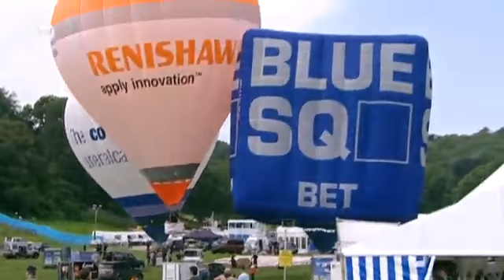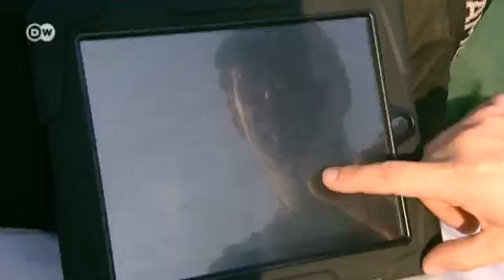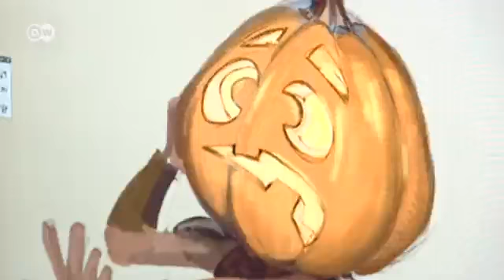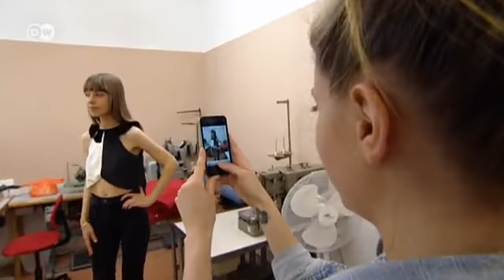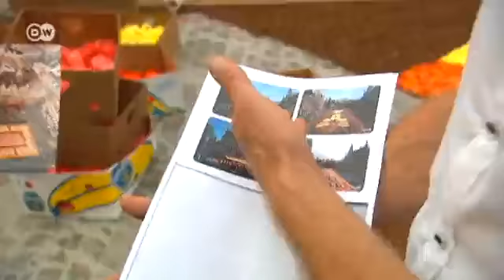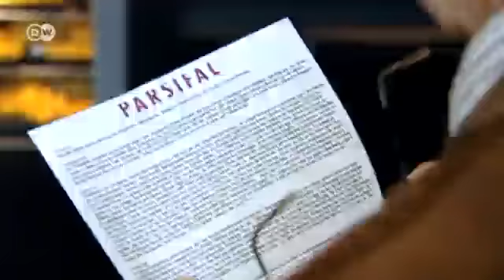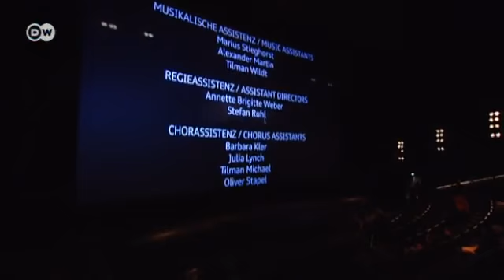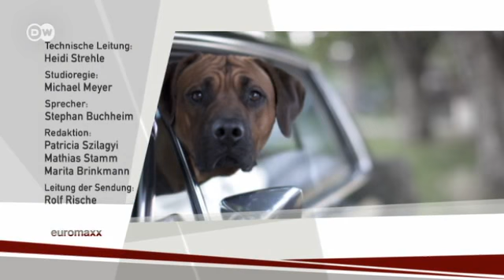Euromaxx Highlights vom 18.08.2012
Die Höhepunkte der Woche: In der Luft: Die Balloon-Fiesta in Bristol. -- Vor dem Rechner: Wie Frauen Computer spielen. -- Mitten in der Stadt: Der Blumenteppich in Brüssel. -- Live im Kino: Die Wagner-Oper Parsifal. -- Vor der Kamera: Hundeportraits von Martin Usborne.